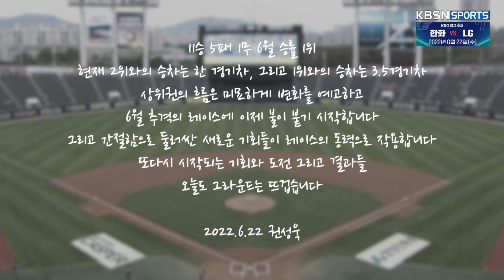한화 vs LG [2022 KBO리그 오프닝] 220621~220622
KBSN스포츠의 프로야구 오프닝을 다시본다!
새로운 구세주가 필요한, 한화 vs 6월 승률 1위, LG

6번째 맛보기!

00:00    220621 권성욱/박용택  라미레즈 vs 이민호
03:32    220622 권성욱/박용택  켈리 vs 윤대경
           220623 3경기 우천 취소, 잠실도 취소 ㅜㅜ

더욱더 뜨거워지는 2022 KBO리그
프로야구 오프닝도 많은 시청 바랍니다